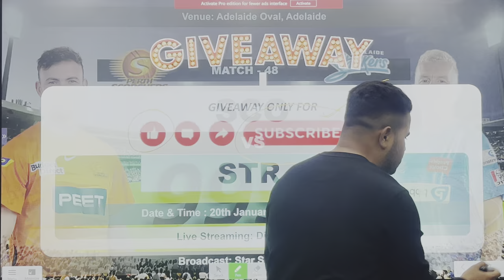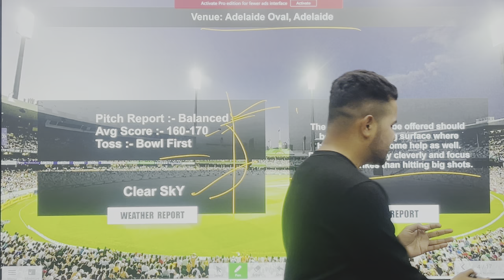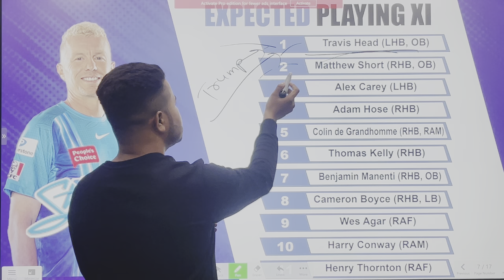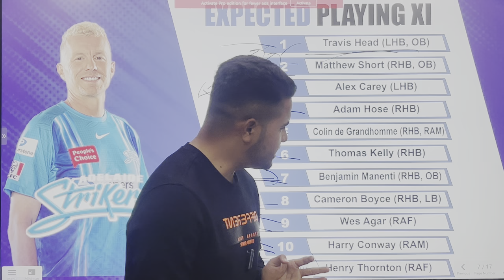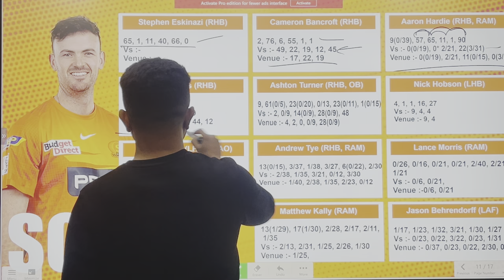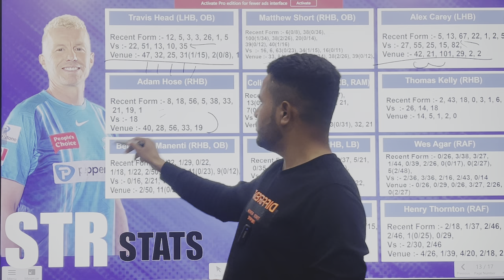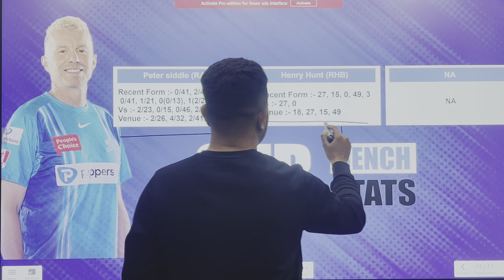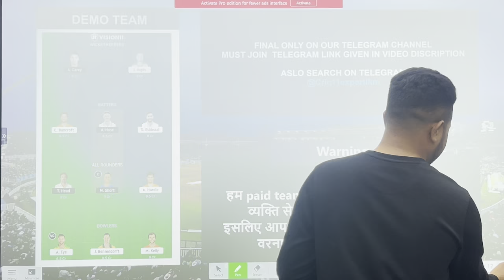STR vs SCO Dream11 | Adelaide Striker vs Perth Scorcher BBL Match 48 Dream11 Prediction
1. All credit for copyright material used in video goes to respected owner.

2. The Prediction shown in the videos are my thoughts and thinking based on my experience and you are not force to adapt the same and you are free to predict your own.

3. This involves an element of financial risk and

STR vs SCO Dream11 | STR vs SCO  | STR vs SCO Dream11 STR Prediction | STR vs SCO  Match 48 T20 Team

STR vs SCO Dream11 | STR vs SCO | STR vs SCO Dream11 SCOPredication | STR vs SCO T20 Match

STR vs SCO Dream11 Team | STR vs SCO Dream11 T20 21 Nov | STR vs SCO Dream11 Today Match Predication